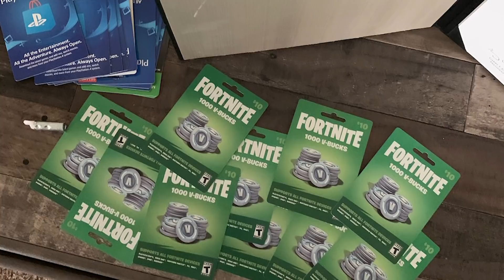NINJA *REVEALS* WHY HE CHOSE YOUTUBE LIVE! (Fortnite Season 3 Chapter 2)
Fortnite Ninja Live videos to watch!